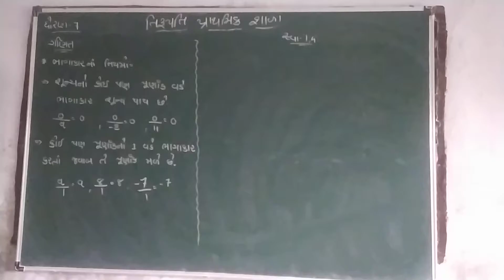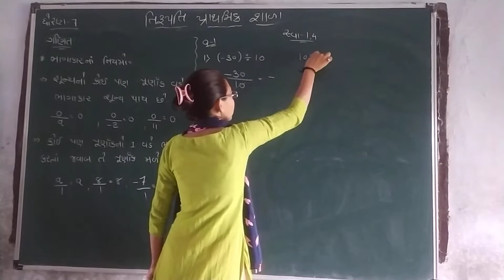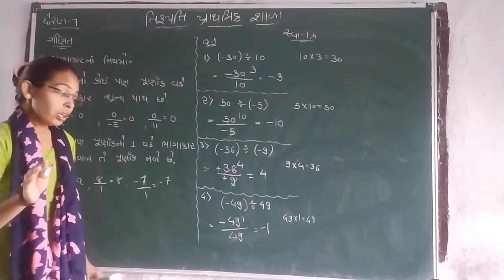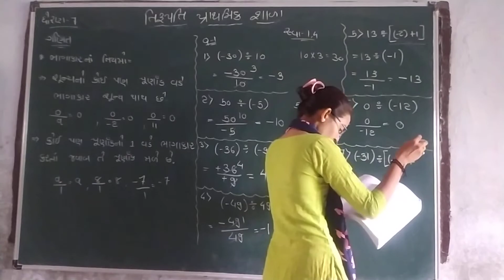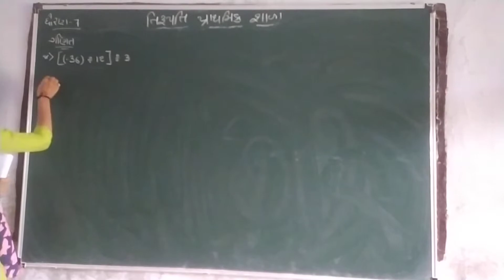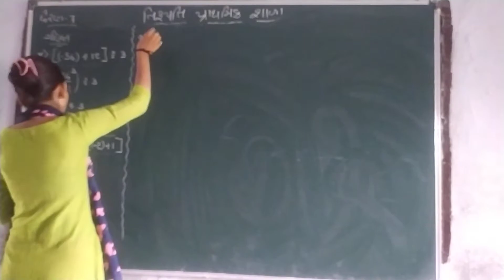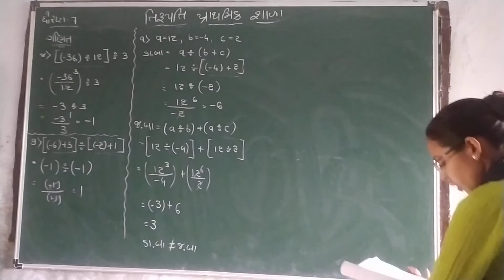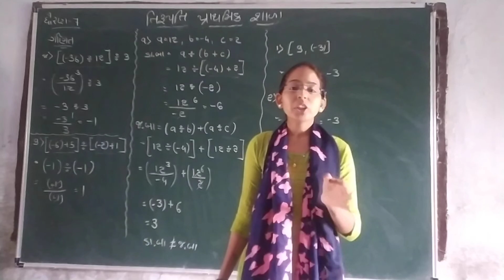Std 7 Maths Part 6 010721